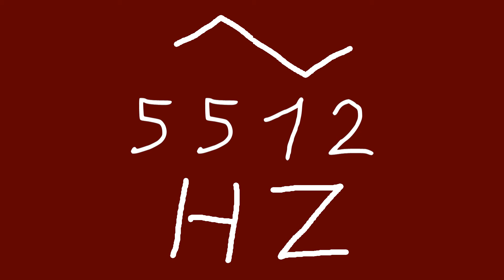5512 hz triangle